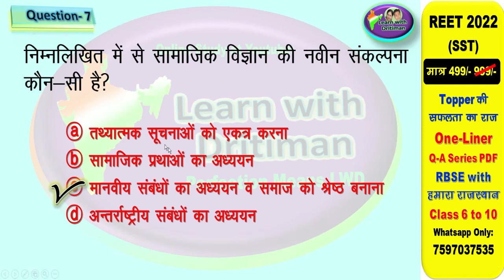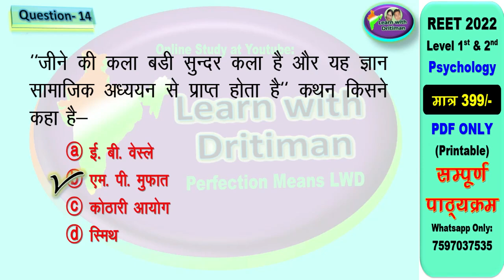reet sst शिक्षण विधियाँ/ test-06 REET 2022 | Taiyari Kaise Kare | reet exam latest news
reet sst शिक्षण विधियाँ  REET 2022 Syllabus | Taiyari Kaise Kare | New Reet Exam 2022 | reet exam latest news